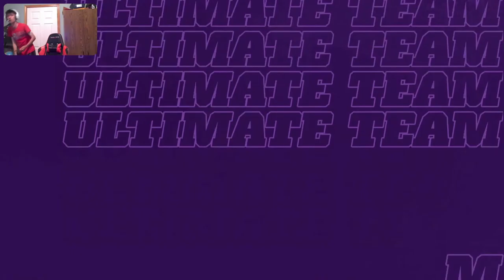MUT 22 Weekend league with 99 Ed Reed gameplay to Top 100 (13-5)